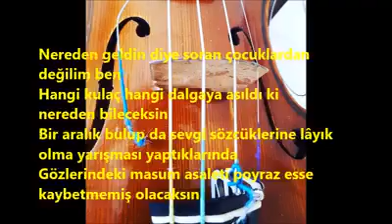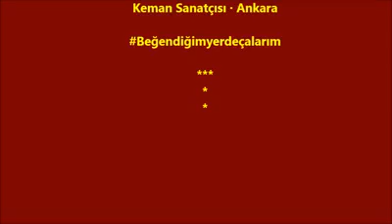Nevzat Kalender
2 Temmuz pazar sabahı @antandrosantikkent kahvaltısı'nda buluşuyoruz... Bu harika video için Engin Koşar bey'e sonsuz teşekkürler 😊